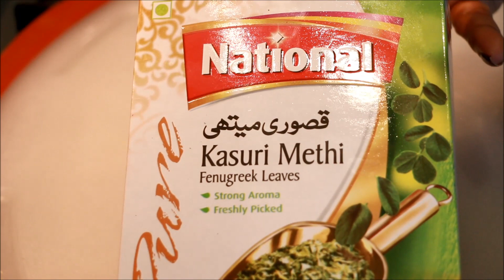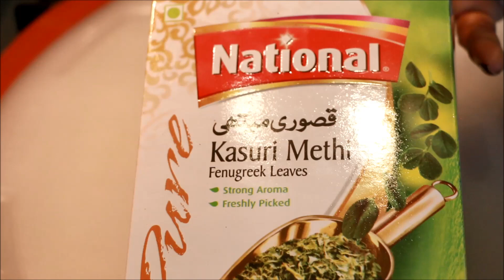ജിമിക്കി ചിക്കൻ/Jimikki Chicken/chicken special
Ingredients:
Chicken – ½ kg (Cut into small pieces)
Onion – 4 medium (Roughly chopped)
Green chilly – 3
Tomato – 2 big (Roughly chopped)
Cashew nut – 1 fistful + 1 fistful
Ginger – 1 big piece (Chopped)
Garlic – 8 fat cloves (Chopped)
Cumin seeds – A fat pinch
Kasuri methi
Turmeric powder – ½ tbsp
Red chilly powder – As per taste
Pepper powder - ¼ tbsp
Brandy – 4 tbsp (Optional)
Coriander leaves
Salt
Oil

Steps:
Make a paste of onion, green chilly and tomato without adding water.
Make a smooth paste of one fistful of cashew nut adding some water.

Add ginger and garlic and saute until golden.
Switch off. Strain and add it to the ground onion-tomato paste and grind to a smooth paste.

Heat oil and add cumin seeds.
Lower the flame and add the ground onion-tomato paste.
Increase the flame. Add salt and cook covered on medium flame till the oil separates.
Add turmeric powder, red chilly powder, chicken, salt and a fistful of cashew nuts.
Mix well. Add ½ cup water, kasuri methi and bring the gravy to boil.
Lower the flame and cook covered on medium flame. Stir often.
When the chicken is ¾th cooked, add pepper powder, brandy and cashew nut paste.
Mix well and cook covered on medium flame for another 5 minutes.
Garnish with coriander leaves and kasuri methi.
Enjoy the Jimikki Chicken with chapathi, appam, porotta, kuboos, bread or naan.

Notes:
-Adding brandy is optional. Since the curry is further boiled after adding brandy, it will not have any alcohol.